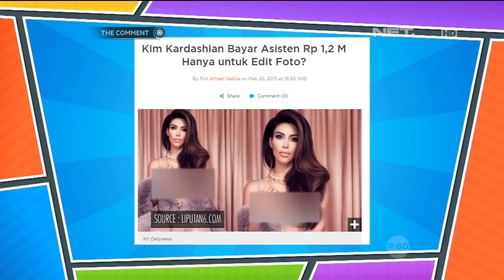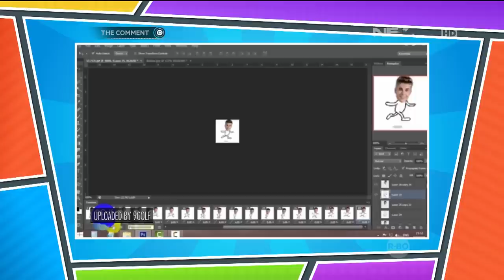Agan Harahap Dan Agus Mulyadi Ngebahas Foto